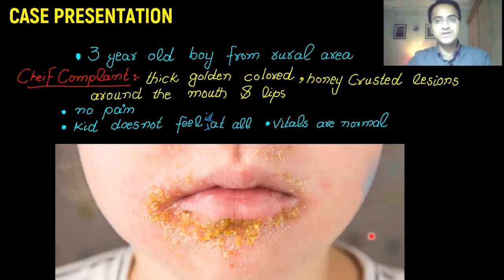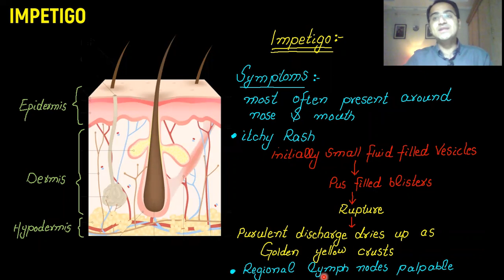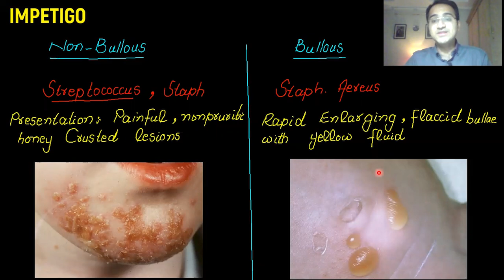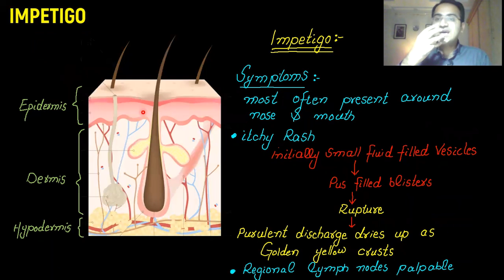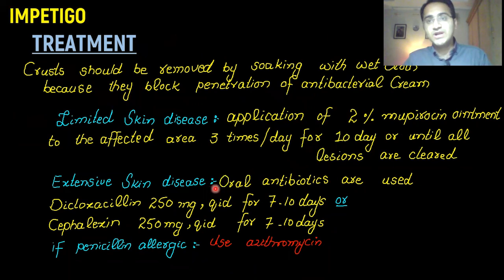Impetigo Treatment Explained, Symptoms, Medicine Dermatology Lecture USMLE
Impetigo is the inflammation of the superficial layers of the skin. There are two types of impetigo. Bullous and non-bullous impetigo are the two main types of impetigo. They are caused by streptococcus and staphylococcus. treatment includes topical antibiotics and oral antibiotics.

impetigo,impetigo medicine lecture,impetigo treatment,impetigo cause,impetigo symptoms,impetigo pathology